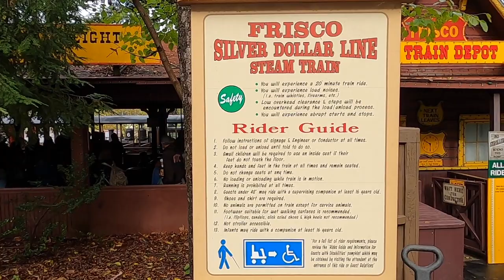Silver Dollar City Train ride. ... October 2021 full ride pov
The Silver Dollar City Train ride is a must do at Silver Dollar City.
This is from the 2021 Season during Harvest Fest (Robbie is 6).
It's a fun ride with a robbery. Hopefully they can get the train cars repaired and have the train back up and running safely after the train crash on October 26, 2022.

From SDS website
Frisco Silver Dollar Line Steam Train.
Take a leisurely 20-minute steam train ride through the beautiful Ozark countryside surrounding Silver Dollar City. Greet fellow guests as you pass through the train crossing near the Frisco Freight Barn and over the train trestle near the Silver Dollar Saloon. Watch out! Train robbers briefly interrupt your ride in a humorous stick-up attempt, so hold on to your hat and your wallet!